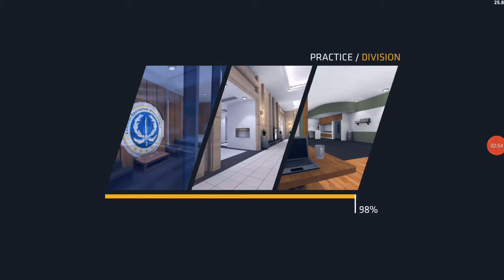I CLEARED OUT (COH) BUILDING WITH A TEAM (CRITICAL OPS)